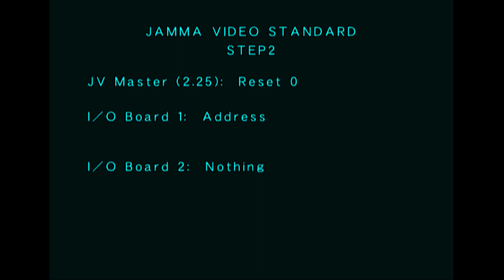Soulcalibur III - Gameplay (Play! v0.57-128)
My Specs
Windows 11 Pro 64-Bit | 22H2
Intel (R) Core (TM) i7-3770S CPU @ 3.10 GHz |
NVIDIA GeForce GTX 1660 OC 6G |
18G RAM |
Devices Used:
- PC
- Power A (Xbox One Controller)
Programs Used
- Play! v0.57-128-g48a95b03
Namco System 246 / 256 Emulation on Play!
00:00 - Intro / Title Screen
01:35 - Some Gameplay (Audio Issues)
Please Note: games work a little bit of lag and choppy sound as u see but I had fun testing.